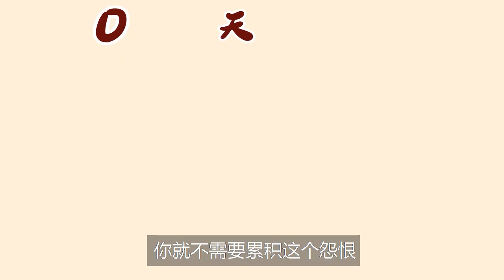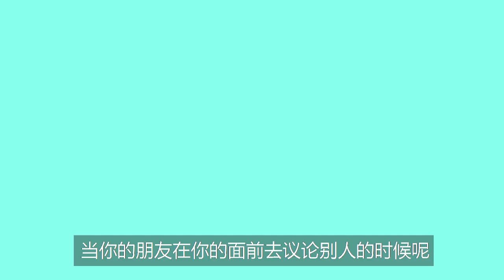为什么总是很难过？成为内心强大的女人你必须要学会这3件事 How to be mentally strong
3件成为内心强大的女人必须学习的事情

【课程询问】
👉🏻微信：xinhongg
👉🏻Line：xinhong.tan